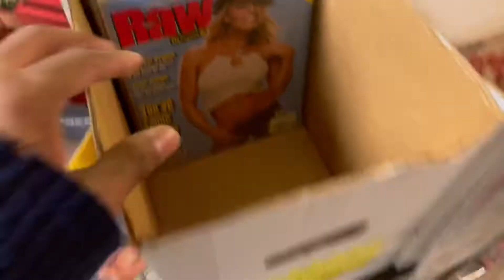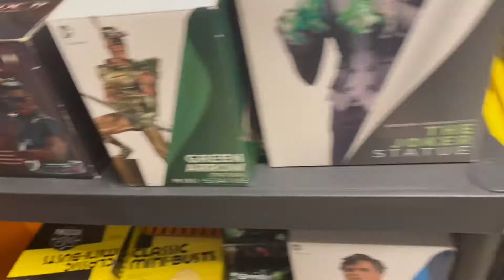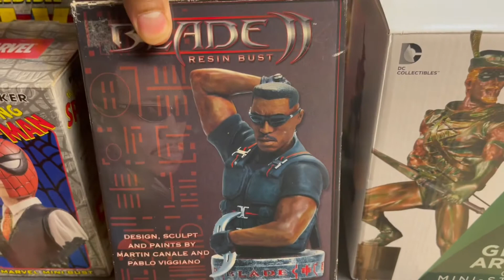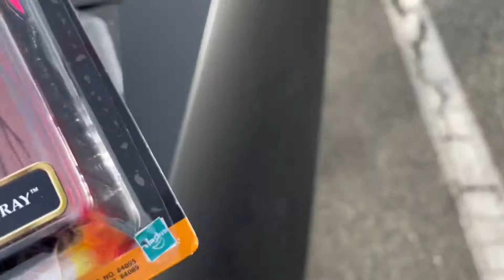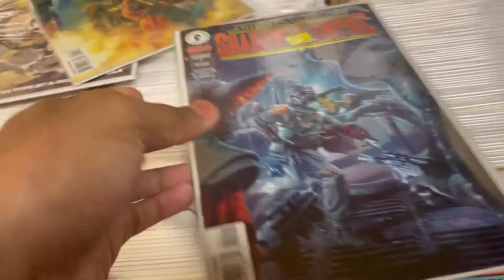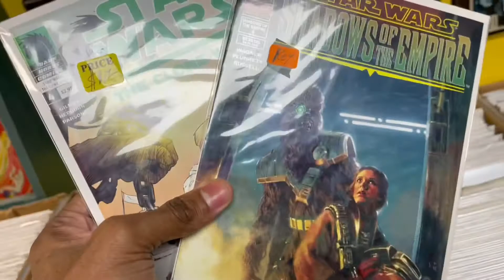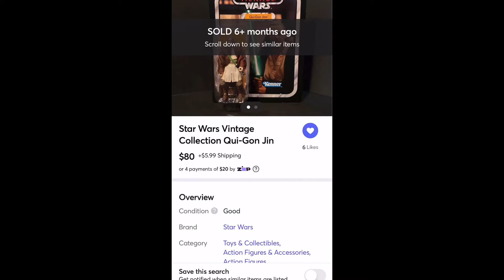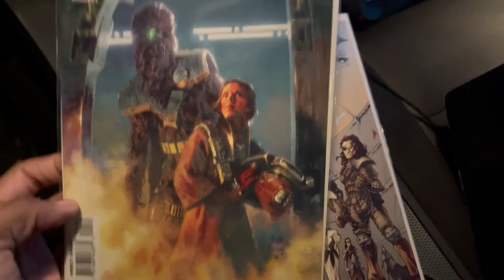TOY HUNTING | NJ COMIC BOOK STORE HAS THE BEST VINTAGE STAR WARS TOYS !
This past weekend we hit up Rip N Run Toys & Collectibles in Butler, NJ. This comic book store has all vintage toys and has some of the best Star Wars toys I have seen in a while.